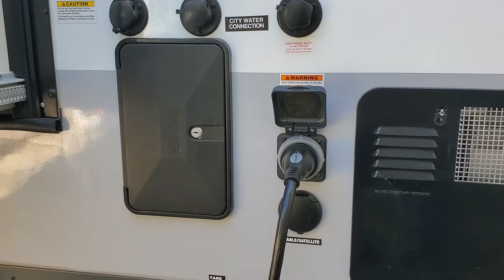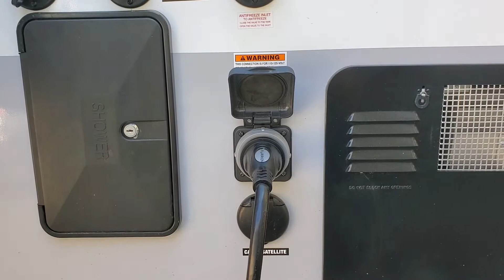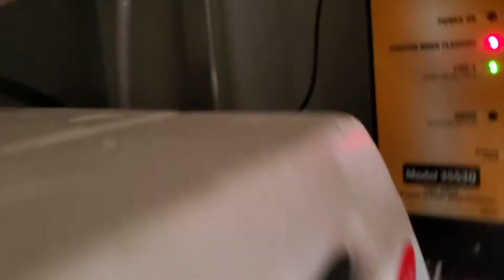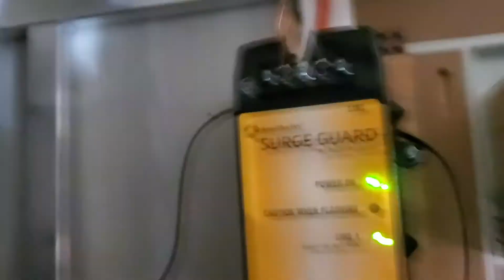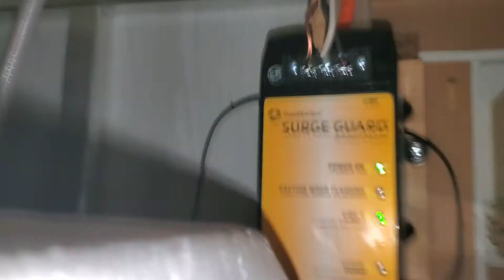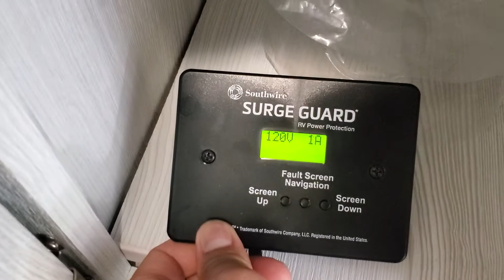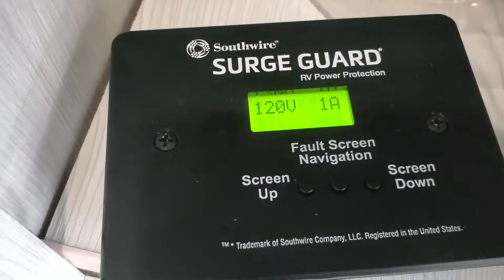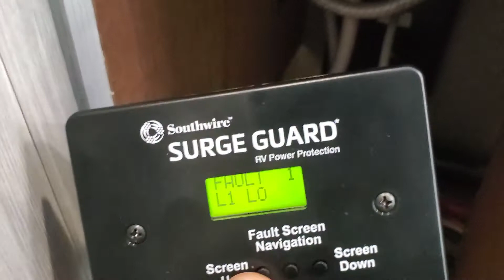resumen de instalación de arestor de sobretensiones "surgeguard" en geopro 16bhs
nomás repasando la instalación de el arrestor de sobretensiones surgeguard.

para más información sobre este producto, por favor visiten la página